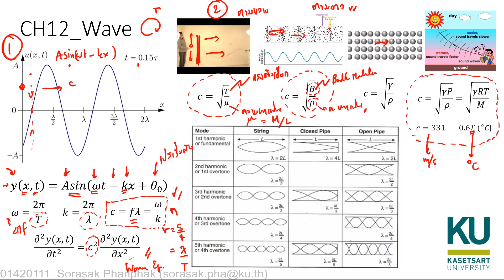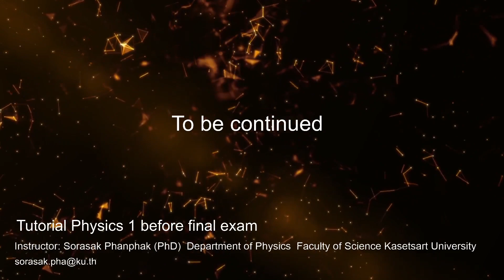Tutorial Physics1 part2 ก่อนการสอบปลายภาค 01420111 s2y2020 _1/4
โดยผู้สอน: สรศักดิ์  พันธุ์ผัก
ภาควิชาฟิสิกส์ คณะวิทยาศาสตร์ มหาวิทยาลัยเกษตรศาสตร์